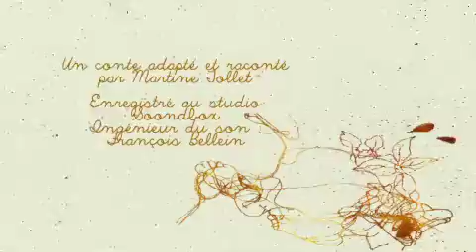Le roi tisserand_version non définitive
Un conte algérien dit par Nora Aceval
Comme l'explique si sagement la femme du calife : apprendre un métier manuel se révèlera un jour ou l'autre utile. C'est ainsi que le calife suivit les conseils de son épouse et apprit l'art du tissage et de la broderie...